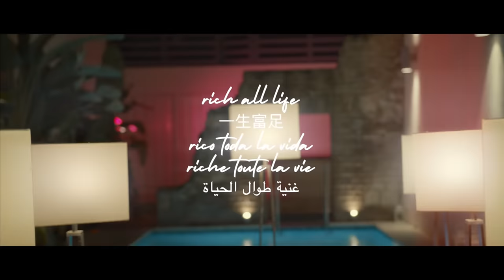09. LR Ley Del Rap Ft Wason Brazoban - Rico Toda La Vida | Sagittarius ( Video Oficial )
Sagittarius Plataformas digitales LINKS :

Unete a nuestra familia en Spotify,apple music, twitter, instagram y tik tok aqui: